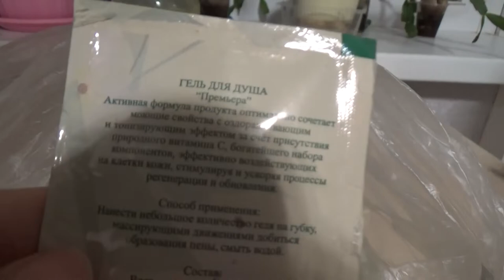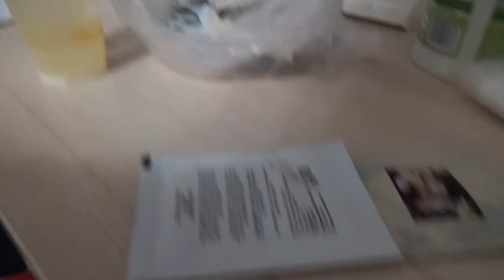Art Manij Куда деть⛔ старый гель 🚀для душа \ экономия